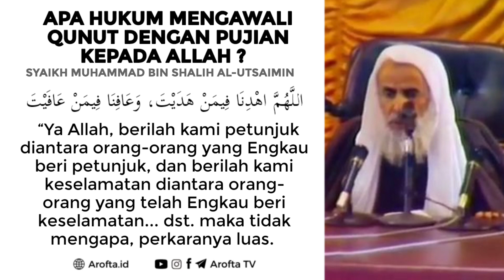Hukum Mengawali Qunut Dengan Pujian Kepada Allah - Syaikh Shalih Al-Utsaimin